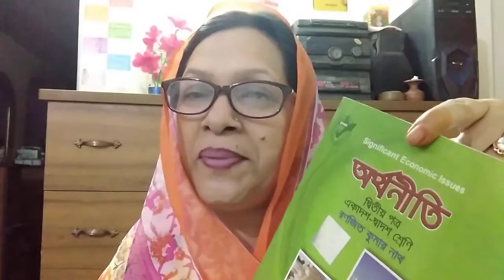একাদশ ও দ্বাদশ শ্রেণির জন্য অর্থনীতি ২য় পত্র প্রথম অধ্যায়: অর্থনীতির পরিচয় (ঐতিহাসিক পটভূমি)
class:Twelve(XII)
Chapter#01
Lecture#28
Mariyam Jalil
Economics Lecturer
Khilgaon Ideal College